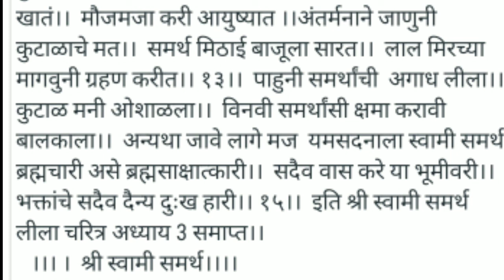श्री स्वामी समर्थ लीलाचरीत्र , अध्याय ३,स्वरचित ,shree swami samarth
🌺🙏श्री स्वामी समर्थ लीलाचरीत्र अध्याय ३ स्वरचित OurYouTube Channel
 नक्की ऐका🙏🌹

The content in this video
is creation of my self. Privileged and subject to ban of passing off in any form

श्री स्वामी समर्थ लीलाचरीत्र स्वरचित तूचि एक समर्थ YouTube Channel स्वतः लिहिलेला असून त्यातील रचना ही माझी स्वतः ची आहे. व सर्व हक्क सुरक्षित केलेले आहेत.या रचनेचा जशाचा तसा किंवा शब्दात फेरफार करून वापर
केल्यास किंवा विडिओ बनवल्यास कायदेशीर कारवाई करण्यात येईल